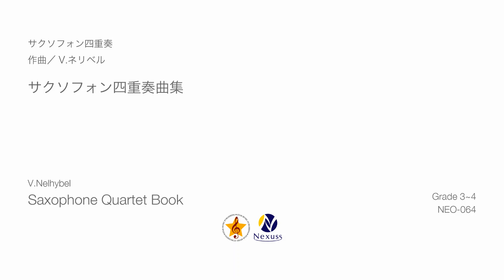【サクソフォン四重奏】サクソフォン四重奏曲集 (Saxophone Quartet Book)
作曲：V.ネリベル (V.Nelhybel)

1968年に初版された彼の『サクソフォン四重奏曲集』は全42曲からなる小品集。おおむね平易な曲から難しい曲、短い曲から長い曲に並んでいるが、配列は絶対ではない。選んで演奏する際に順序が前後してもいい。テーマやモチーフを各奏者が平等に分担しながら大理石を緻密に積んで建築物を作るように曲を構築するのがネリベルのスタイルであり、多くの場合、主旋律・対旋律・和音・ベースのような区分はない。古風な曲から新しい響きまで楽しめ、平易な語り口ながらネリベルの世界が凝縮されている。ベーラ・バルトークのピアノ小品集『ミクロコスモス』にも匹敵する、ネリベルの芸術の「小宇宙」といっても過言ではない。

1 0:00
2 0:43
3 1:05
4 1:29
5 2:00
6 2:33
7 3:02
8 3:28
9 3:48
10 4:11
11 4:32
12 4:54
13 5:54
14 6:43
15 7:09
16 7:47
17 8:21
18 9:00
19 9:34
20 10:06
21 10:25
22 10:48
23 11:17
24 11:41
25 12:22
26 12:57
27 13:27
28 13:54
29 14:22
30 14:54
31 15:21
32 15:48
33 16:31
34 16:53
35 17:17
36 17:43
37 19:02
38 19:44
39 21:14
40 22:02
41 23:21
42 23:52

演奏：ベルカント・サクソフォン四重奏団